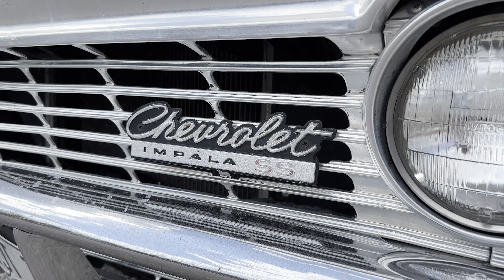1966 Chevrolet Impala SS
1966 Chevrolet Impala SS